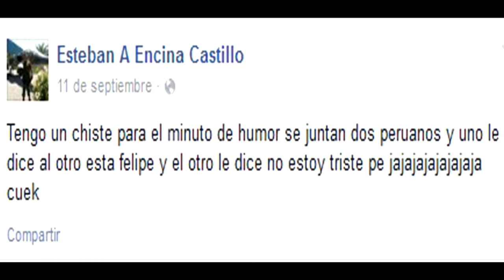CARABINERO PODRÍA SER DESTITUIDO POR SU FAMOSA SELFIE